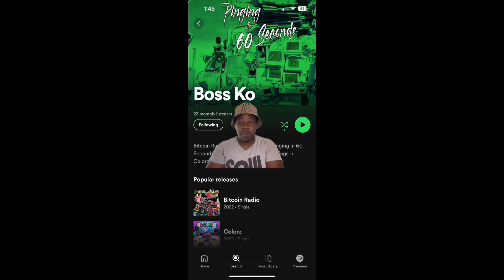Halle Bailey + DDG ⁉️ He Told YouTuber Get Out Mechie To Release Music About Carmen Pritchett ‼️